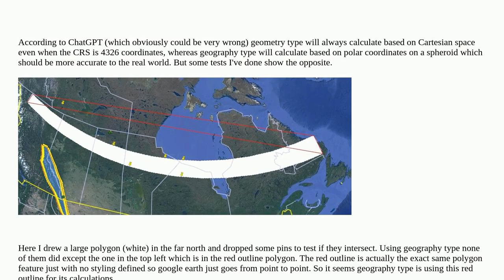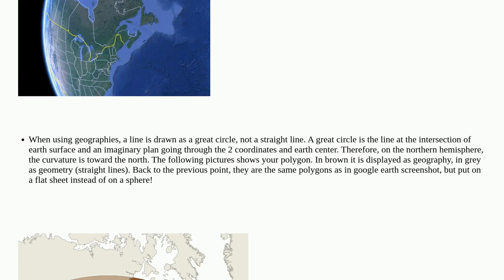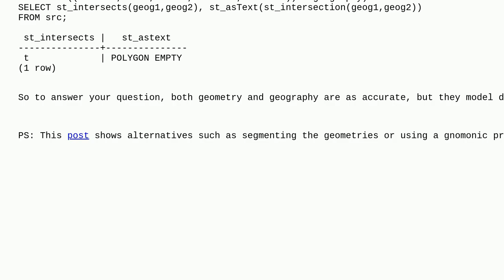Gis: Geography type vs Geometry type for PostGIS intersections and other calculations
Geography type vs Geometry type for PostGIS intersections and other calculations

A special thanks goes out to the community

  geography-data-type postgresql postgis